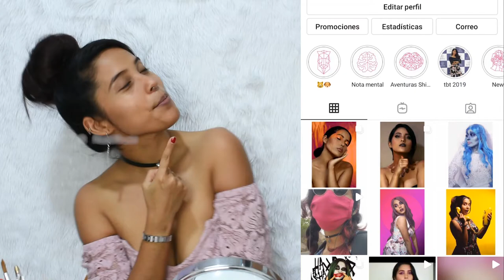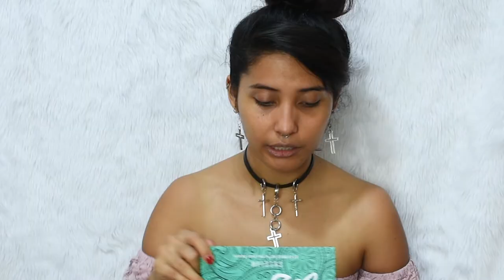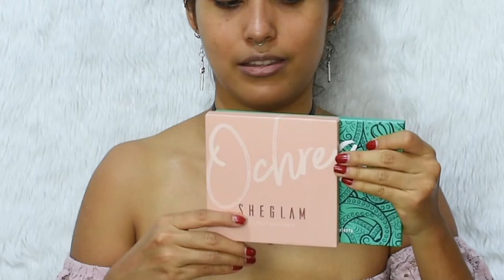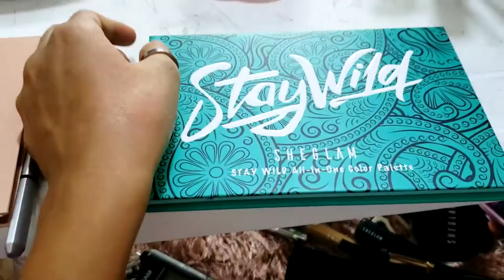PROBANDO MAQUILLAJE DE SHEIN ll ¿VALIÓ LA PENA?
Bueno llegaron por fin los productos que más he querido probar desde que salieron al mercado, MAQUILLAJE DE SHEIN.
SHEIN es una página web que vende en su mayor parte ropa proveniente de la China. Pero ahora también cuenta con su línea de maquillaje, aunque esta solo está disponible para Estados Unidos.